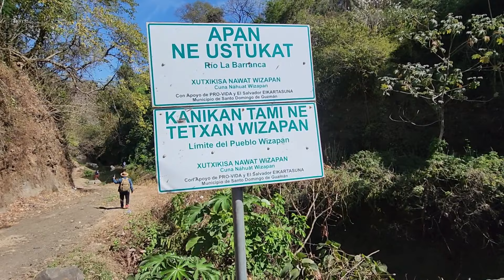NOS FUIMOS A BUSCAR UNA CASCADA 🤡🤡 QUEDAMOS🤡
Nos fuimos a buscar la cascada de la barranca y quedamos burlados🤡pero la naturaleza nos premio con una hermosa posa escondida ❤️🇸🇻🔥
Gracias a todos por el apoyo que nos brindan ❤️gracias a @kokoshka_96 por siempre acompañarme en mis aventuras 👐
también gracias a @turistiandoconluis9608 por llevarnos a conocer
y también a @reportajesconalex590 por la compañía 👐🔥🏍